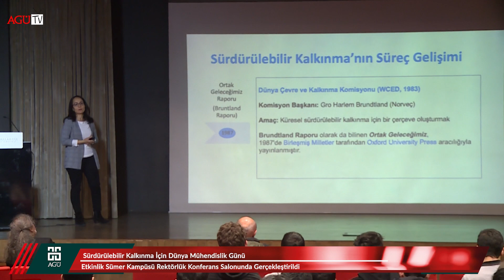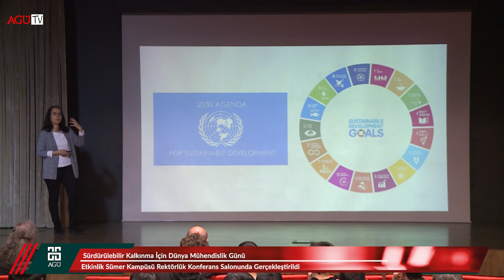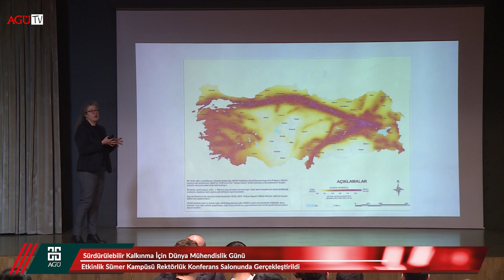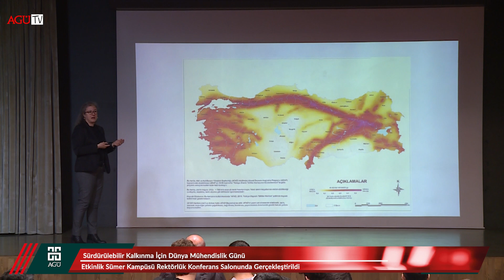AGÜ TV - Sürdürülebilir Kalkınma İçin Dünya Mühendislik Günü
Dünya Sürdürülebilir Kalkınma için Mühendislik Günü etkinliği  Etkinlik Sümer Kampüsü Rektörlük Konferans Salonunda Gerçekleştirildi. Etkinlikte Mühendislik Fakültesi Öğretim Üyeleri Doç. Dr. Müge Akın ve Doç. Dr. Kevser Kahraman programda günün anlam ve önemine ilişkin sunum yaptı.